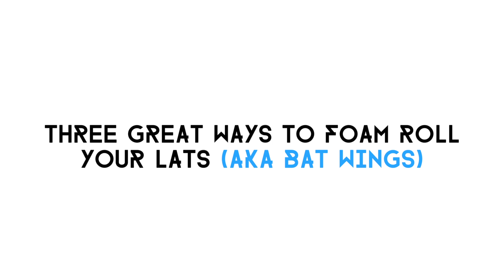Foam rolling for SHOULDER PAIN - Latissimus Dorsi aka BAT WINGS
Don’t forget to FOAM ROLL your BAT WINGS!

You may have a foam roller, but do you foam roll your Lats?

This is probably the one area that people forget the most, or didn’t even know they could roll! Overly tight Lats can be a huge contributor to shoulder pain and dysfunction.

This exercise is ideal for those who are unable to get into a front squat or have shoulder impingement problems.